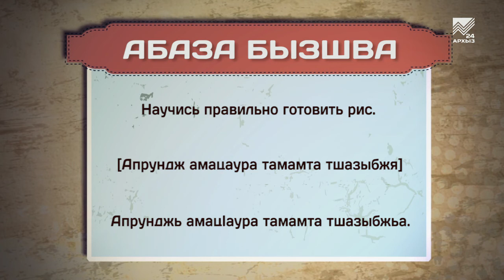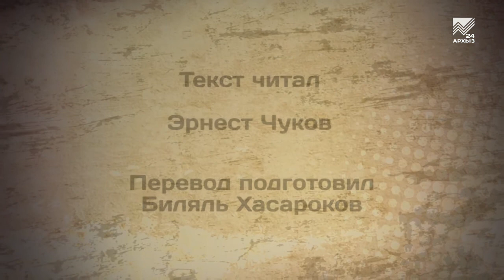Разговорник (абазинский язык) (28.02.2020)